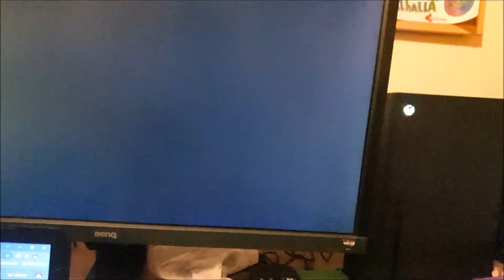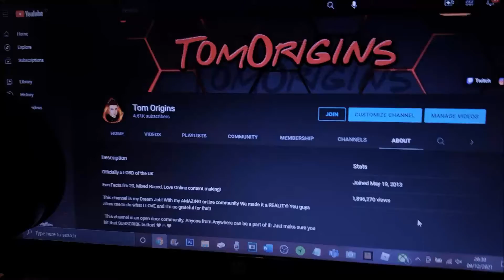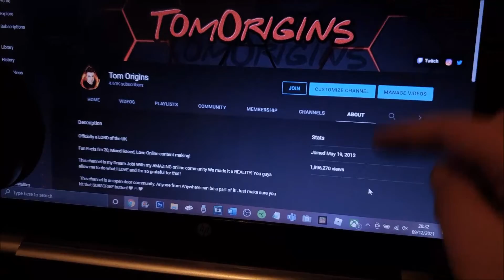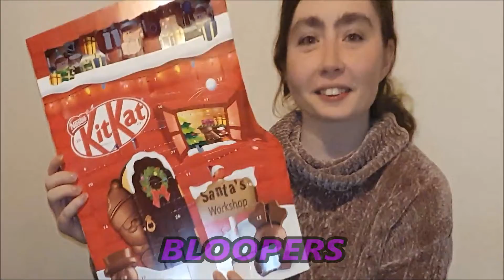December Vlogs 2021 Part 9 (Or Is it?)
(New Intro Sang By Madeleine Davies)

My Links

Twitter 🐦 @TomOriginsYT